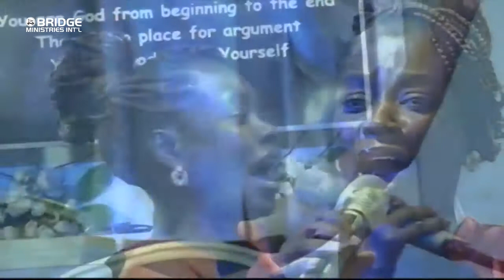GOLD TO DUST